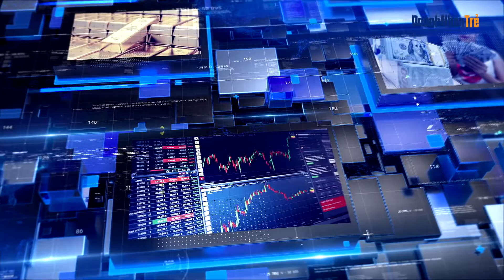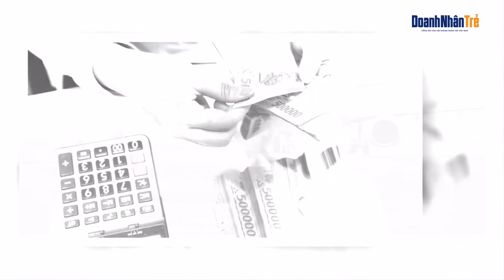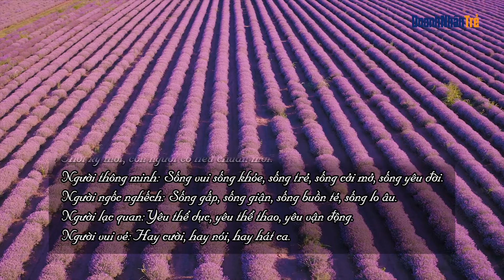Bản tin tổng hợp (ngày 22/6)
Lượng cổ phiếu khổng lồ sẽ được đẩy lên sàn; Việt Nam nằm trong nhóm nước được nhận vaccine từ Mỹ; Siết chặt phòng dịch tại các chợ đầu mối; xuất khẩu mực, bạch tuộc sang Mỹ tăng mạnh,… là những nội dung đáng chú ý hôm nay.